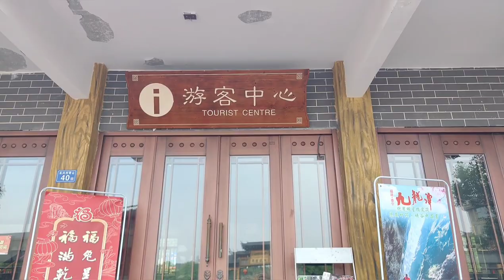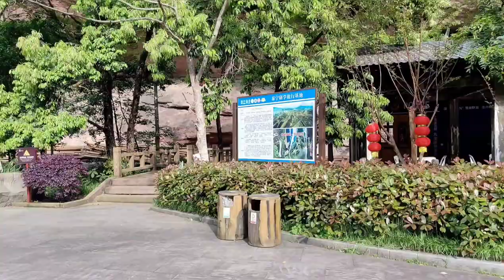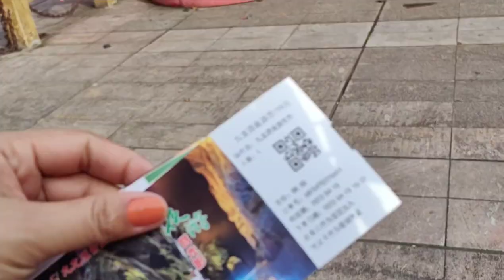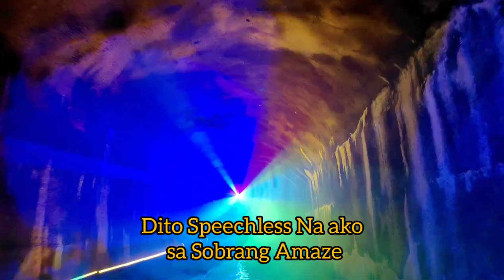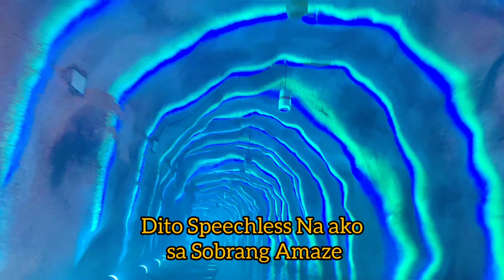ONE OF THE BEST TOURIST ATTRACTIONS in OUR CITY( TAINING ,JIULONGTAN) ChinaVacay2023 MISS HUANG TV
JIULONGTAN yong tawag sa Pasyalang ITO,, grabi MAPAPAWOW KA NALANG TALAGA sa Sobrang Ganda ng Mga lighting nila..isa din ITO sa mga Dinadayo ng Mga tags Ibang City para lang makita,Mamangha,,At masaksihan ang Mala paradise na Lugar..Lakeview Lights #TravelVlog travelvlog And beauty Vlogs